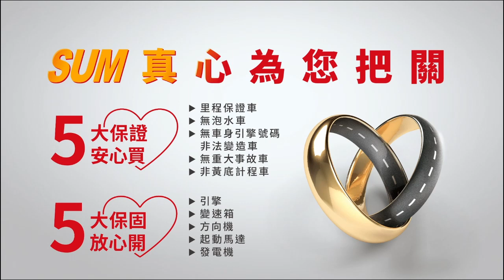【SUM中古車】HONDA FIT 2018年 低里程才跑5萬 絕版帥氣美型小車 桃園市 首福汽車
聯絡人：周易
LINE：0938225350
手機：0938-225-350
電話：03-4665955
車輛資訊：HONDA FIT
售價：46.8萬